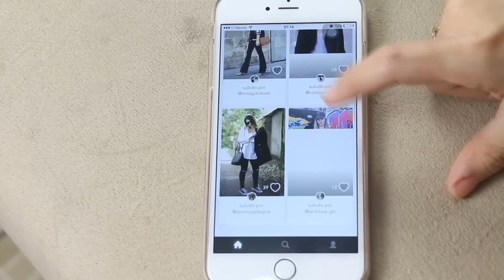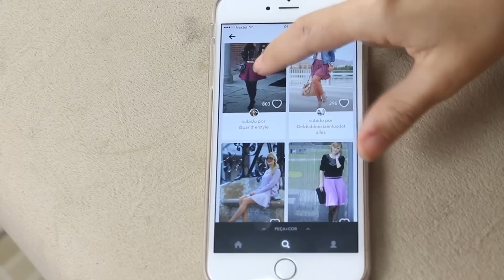COMO É FEITA A MANUTENÇÃO DO MEU MEGA HAIR | Kathy Castricini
Ligações Para Baixar o aplicativo:
Chicisimo - Aplicativo iPhone de moda para:

Hoje eu vim mostrar a vocês como é feita a manutenção do meu mega hair de fita adesiva , espero que gostem, bjs

👻 SNAP : kathycastricini